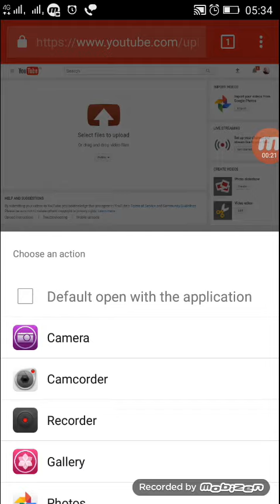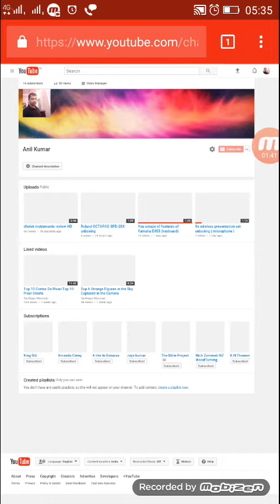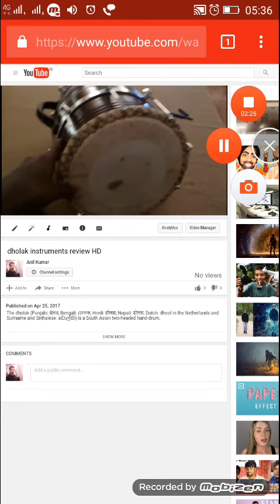How to upload your video in YouTube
1. Create your video
2.upload in your YouTube channel.